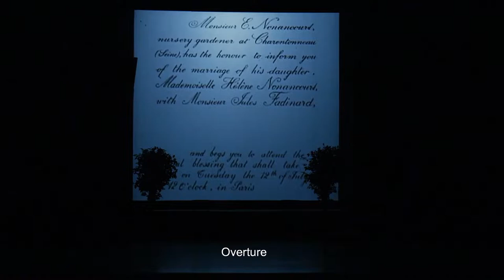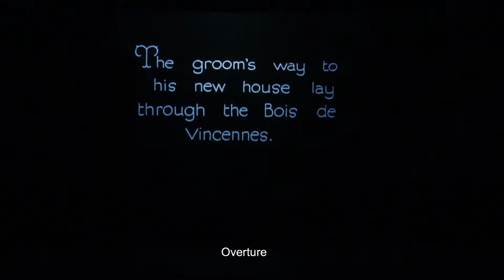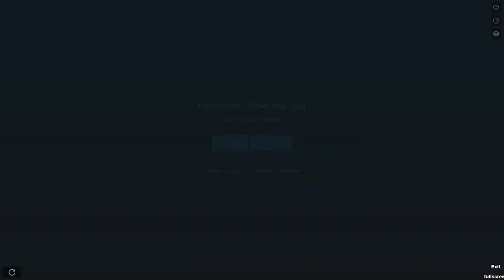Florentine Straw Hat